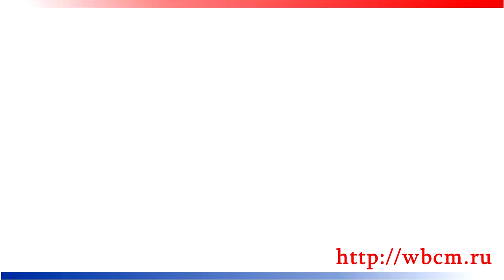SB Collaboration - RAPture